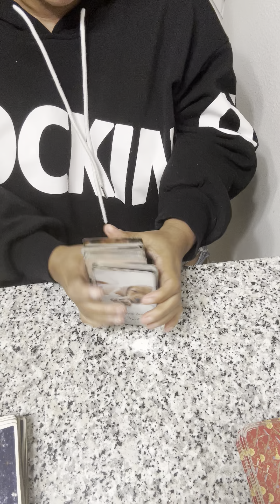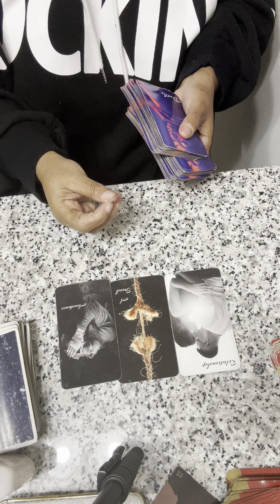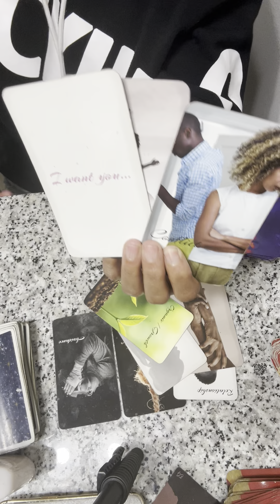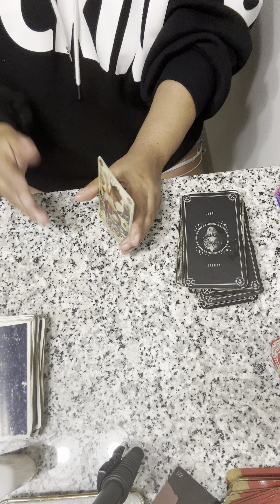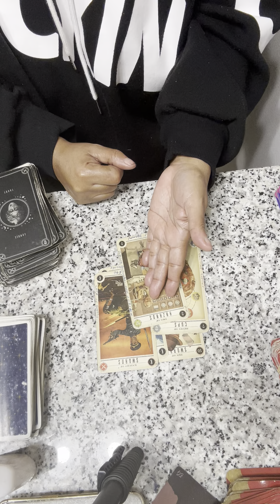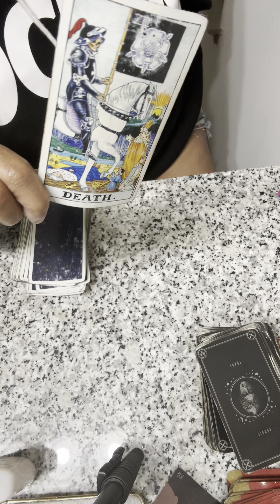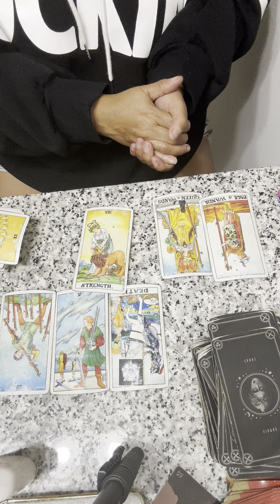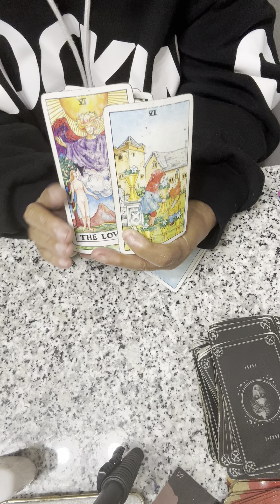THE OTHER WOMAN/ MAN( KARMICS) WONT LET THEM GO! NOW THEY WANT TO LEAVE THEM 🍿